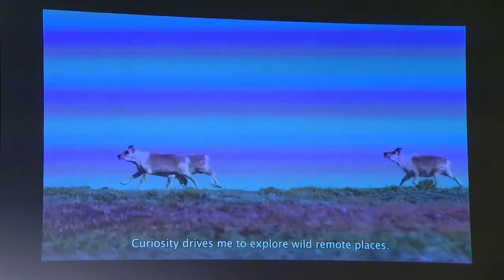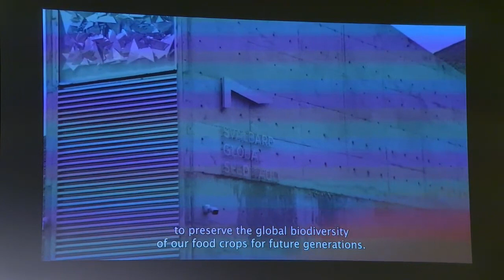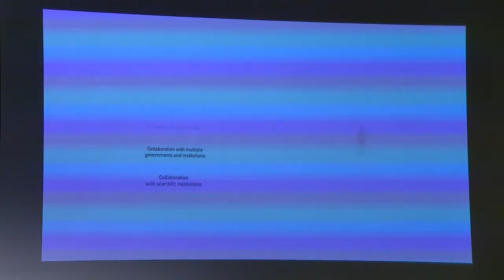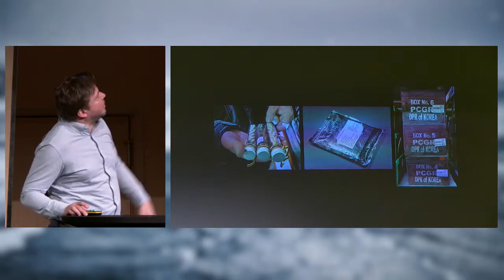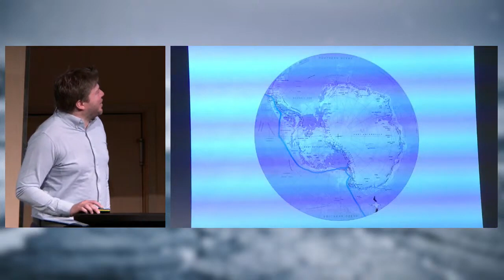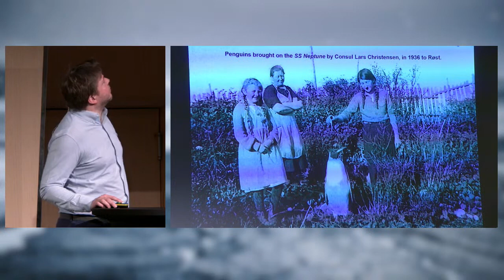ECCWO5 SYMPOSIUM: opening session Christian Clauwers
ECCWO5, Symposium on the Effects of Climate Change on the World's Ocean, in Bergen, Norway, 17-23 April 2023.

The Symposium will be opened by H.R.H. Crown Prince Haakon, followed by a keynote by Christian Clauwers.